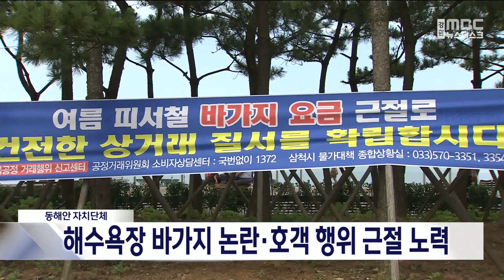동해안 해수욕장 바가지 논란 함께 해소해요 20230714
동해안 해수욕장이 전면 개장하면서
자치단체들이 피서지 바가지 논란과
호객행위 근절을 위해 자율 관리에 나섰습니다.

강릉시에 따르면,
경포해변 상가 업주 23명은
각종 호객행위 금지를 약속하는 캠페인에
자발적으로 동참하고 있고,
경찰 합동 단속과 CCTV운영,
미스터리 쇼핑 방식 단속 등도 실시합니다.

동해시와 삼척시, 양양군도
피서지 물가관리 대책을 마련해
해변과 계곡, 캠핑장 등 피서지 가격표시제,
불법 이용료 징수 등
불공정 행위 근절에 나서고
부당요금 신고센터를 운영합니다.